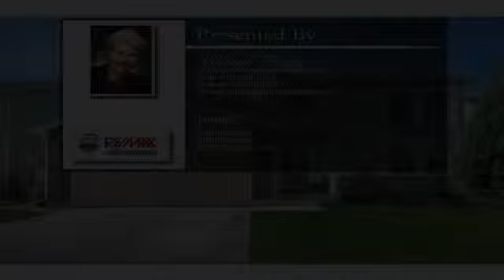4979 Fossil Butte Drive Colorado Springs CO 80923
4979 Fossil Butte Drive  Colorado Springs CO 80923

Light & bright 2-story living room features lots of windows and and open staircase* Bay windows extend the family room & dining room* Huge master bedroom with 5-pc bath & giant walk-in closet* Kitchen has island & large pantry* New carpeting* Brick-faced gas fireplace with raised hearth* Newly-finished basement* New Furnace and Central A/C*  Fresh exterior paint* Roof shingles replaced in 2005* Concrete patio & lawn irrigation system in fenced back yard* Mountain views!
Lennox iComfort wi fi setback thermostat can be remotely programmed from a cell phone or computer* Window well covers